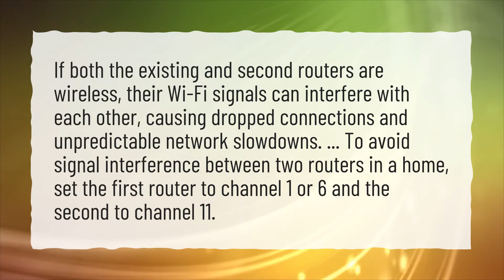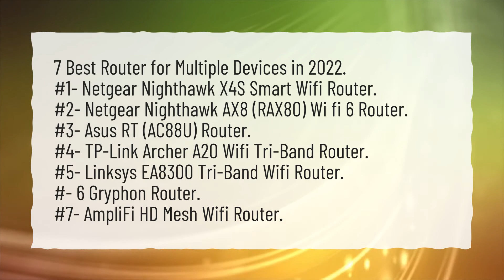Can I have too many devices on my wireless router?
More About How Many Devices Can A Router Handle? • Can I have too many devices on my wireless router?